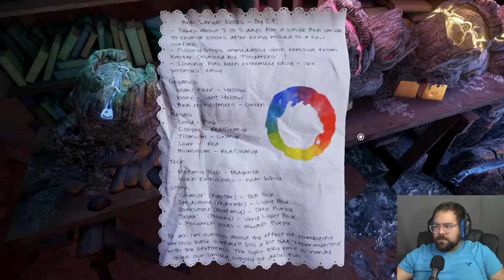Obduction #9 - Wouldn't Want to Fight Whoever Took That Thing Down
After not being an idiot, I can warp around in the Machine Zone now. But then I catch a glimpse of something slightly more disturbing. Things are getting a little more grim in this episode of Obduction.